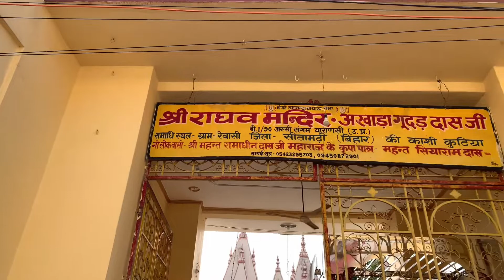बनारस के ऐसे बाबा जो लगभग 27 सालों से चाय पी कर जिंदा है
Social Media Platforms : @BanarasiKKumar